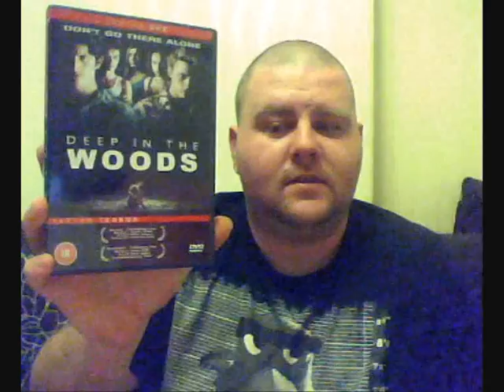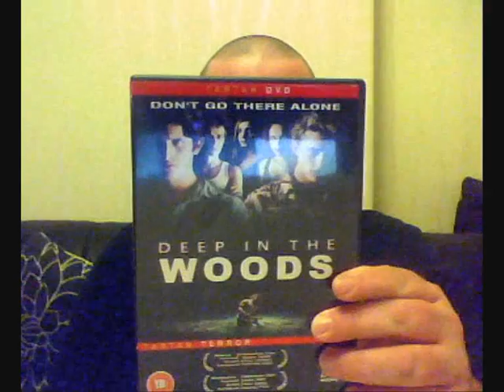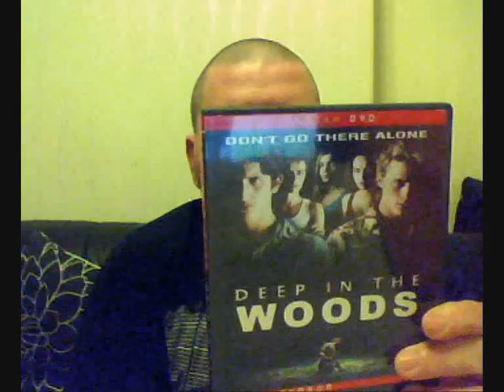Week 55 Savini1979 Reviews Deep in the Woods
Week 55
Savini1979
Reviews
Deep in the Woods (2000)
Dir/Written: Lionel Delphanque
Pro: Marc Missonnier , Olivier Delbosc
Written: Annebelle Perrichon
Cast: Marie Trintignant , Suzanne MacAleese , Maud Buquet , Alexia Stresi , Denis Lavant , Vincent Lecoeur , Michel Muller , Francois Berleand , Clotilde Courau , Clement Sibony , Thibault Truffert

Synopsis: Five young actors are invited to perform their controversial retelling of Little Red Riding Hood at the forbidding Gothic chateau of the mysterious Baron Axel de Ferson, hidden far from sight, deep in the woods.

The beautiful and neurotic young actors drive faster and faster towards the venue, the tension rising with jealousy, sex and competition growing between them. Regular radio news bulletins increase the pressure with reports of savage rapes and bloody serial killings; Something ugly is stalking the area.

Arriving at the chateau, they are informed that the audience will consist only of the strange Baron and his autistic son. Worse still, after making sexual advances to one of the group, the alarming host disapears, leaving behind a clotted blood stain...

The gang are left in an atmosphere of terror, far from help and uncertain of their next move. Is this a psychopath's act of gruesome terror or are they pawns in a dangerous game ?

6 out of 10